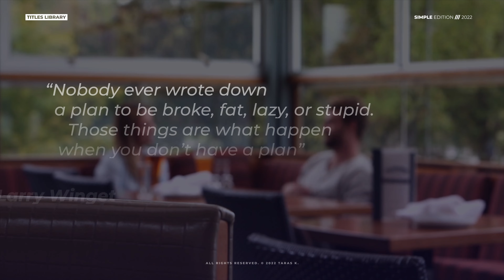Apple Motion Template | Bounce Text Titles | FCPX